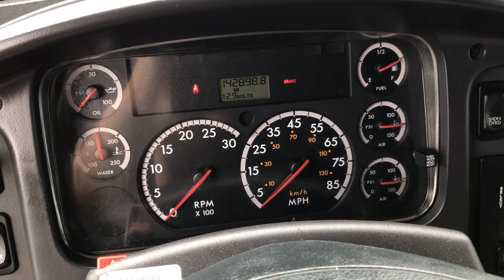For Sale on eBay: 2010 Freightliner Armored Truck